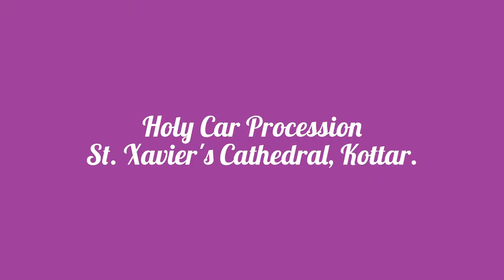francisxaviers.com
Holy Car Procession @ St. Xavier's Cathedral, Kottar on 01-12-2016.
Video By : 4U Studios, Opp. to APN Plaza, Chettikulam Jn., Nagercoil. Mbl.: 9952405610